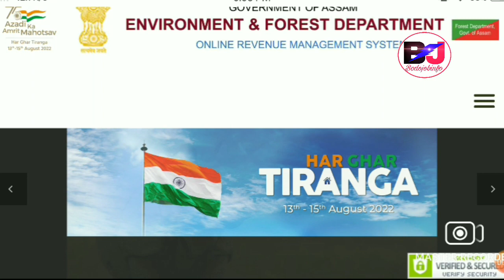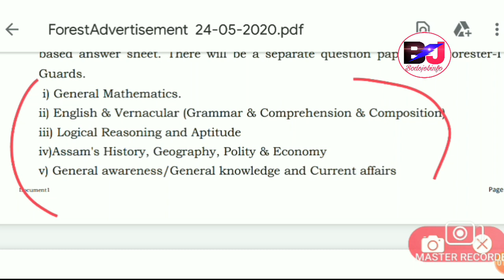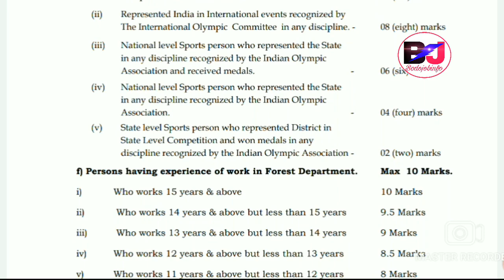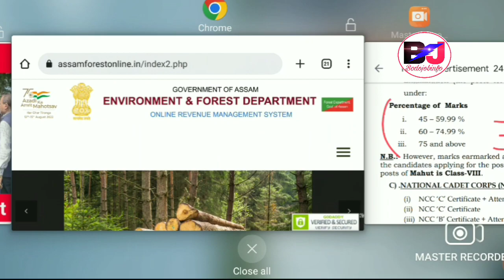Assam Forest Battalion साख्रिनि Dress/Extra Marks/Syllabus 10th Pass फोरनि साख्रि ||Bodo Job Info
Assam Forest Battalion Recruitment 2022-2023 Big Update and Information for Candidates.
Assam Forest Battalion Recruitment Syllabus and Extra Marks according to previous Year Advertisement.

Bodo Job Info, Bodo Jobs Update, Bodo Job Information, Bodo Job Info News.